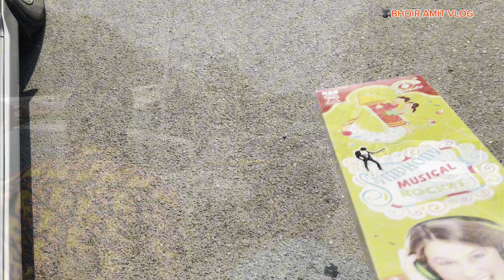बहिरीदेव विसर्जन सोहळा २०२४ 🙏🏻❤️